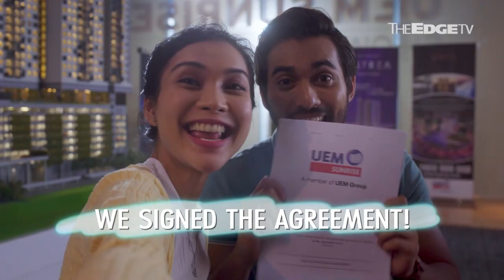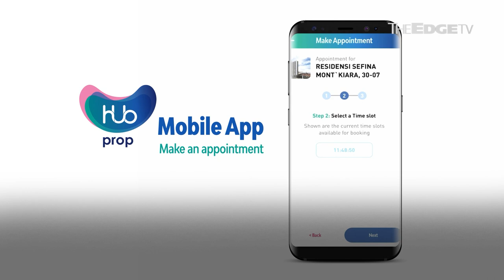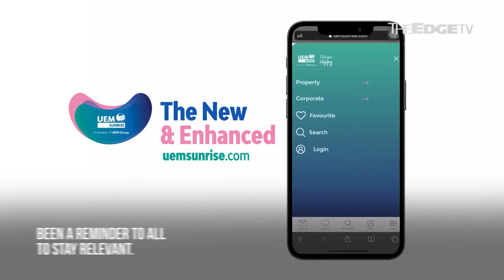NEWS: How tech keeps UEM Sunrise ahead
UEM Sunrise, recognised by The Edge Property Excellence Awards (TEPEA) 2020 as one of Malaysia’s Top 10 property developers, talks maintaining relevance and staying ahead of the pack.